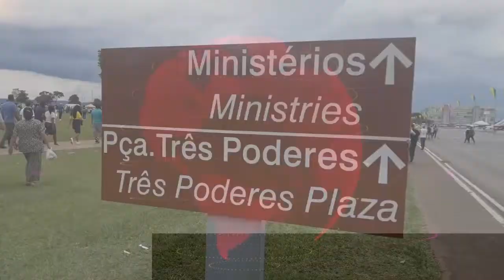SNEWS Channel in English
The highlights of the week at SNEWS: Mass for Our Lady of Fatima attracts 5 thousand people, civil police asks people not to give coins to street modantes to buy drugs, labor justice inaugurates center for conciliation of labor processes, teachers and students protest against Jose Crespo is the target of another accusation against his government